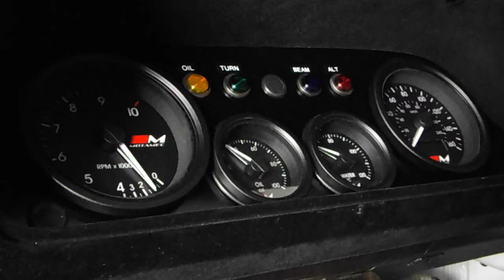Quaife 60G Sequential Gearbox In Car Test - Millington Mk2 Motorsport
Quaife 60G Sequential Gearbox In Car Test
In car per road test of Quaife 60G sequential gearbox, heavy duty tailcase version.